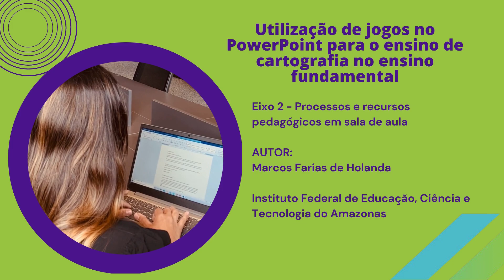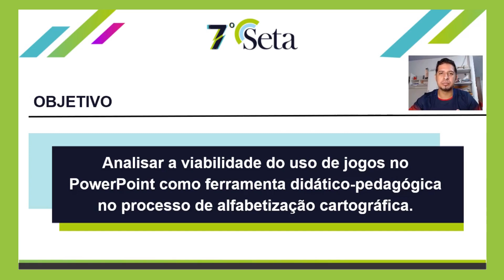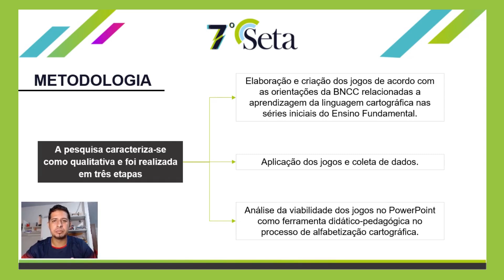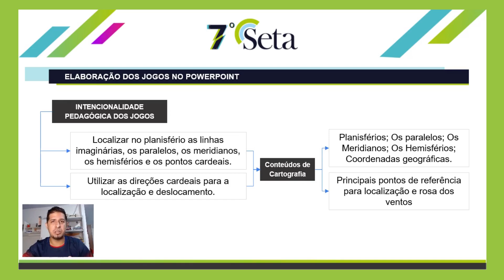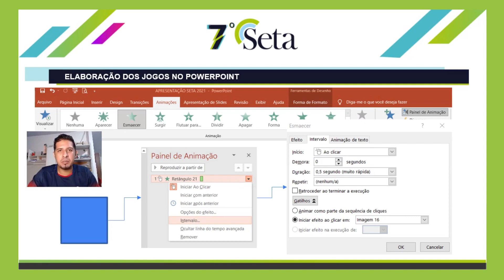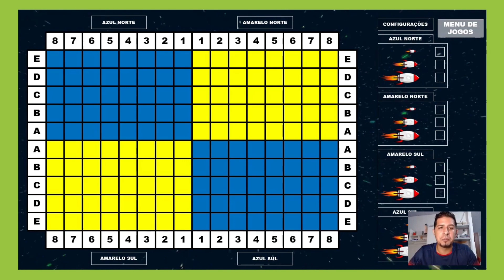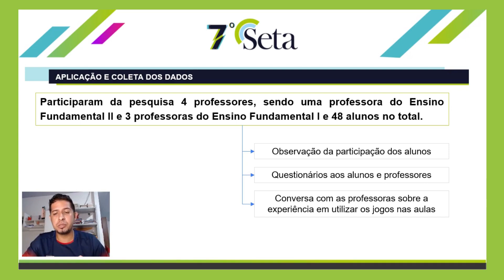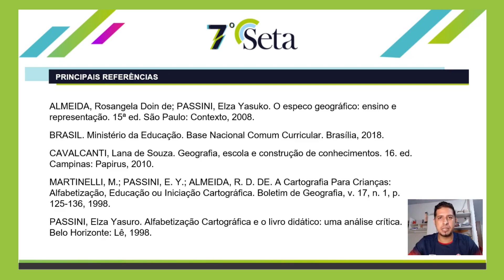Utilização de jogos no PowerPoint para o ensino de cartografia no ensino fundamental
Título: Utilização de jogos no PowerPoint para o ensino de cartografia no ensino fundamental.
Autores: Marcos Farias de Holanda.
Eixo 2 – Processos e recursos pedagógicos em sala de aula - SETA 2021.